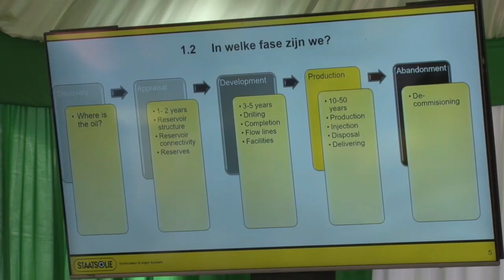03 08 2020 Agnes Moensi over inkomsten Olie